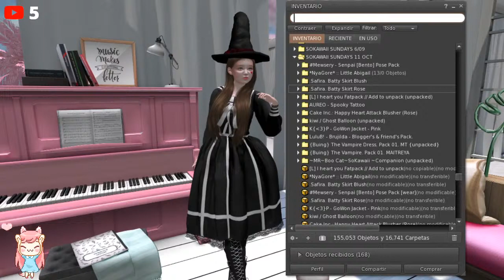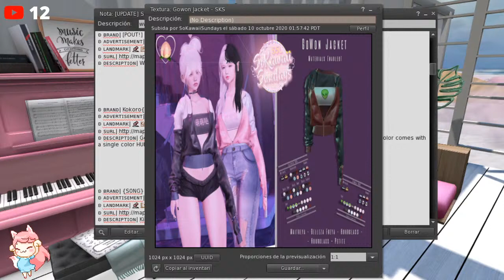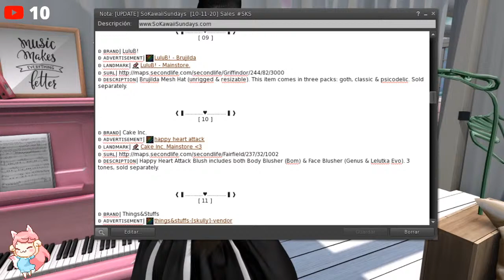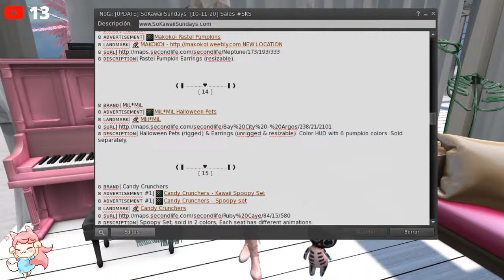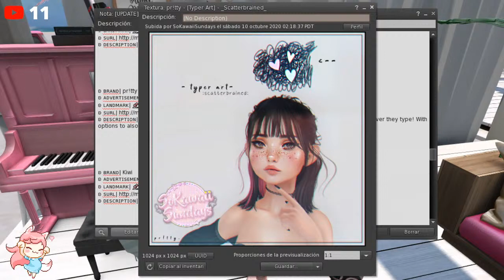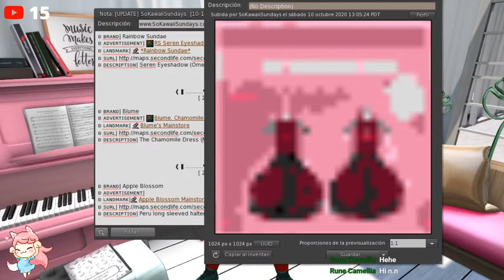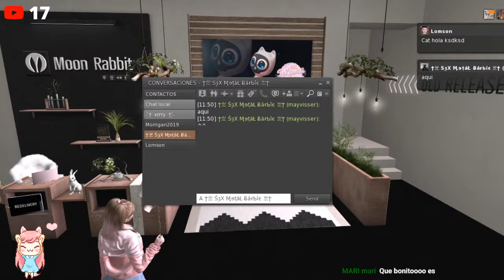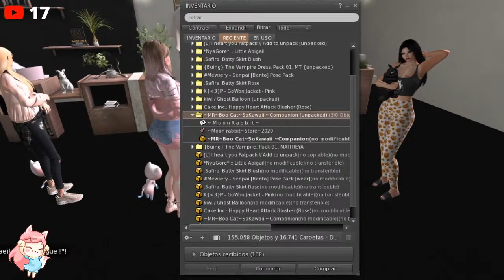🌸SO KAWAII SUNDAYS | 11/10/2020 | SECOND LIFE🎀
😻💕Ha llegado una ronda más de las ofertas más Kawaii!!
😻💕One more round of the most Kawaii offers has arrived !!

😻SL: nivipink

💻PC
🖥️Procesador: AMD Ryzen 5 3400G with Radeon Vega Graphics